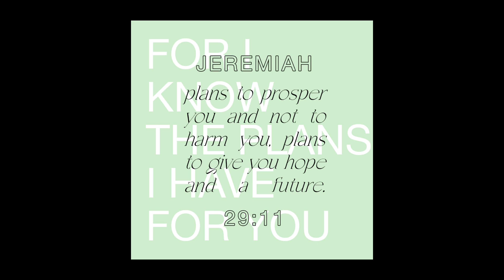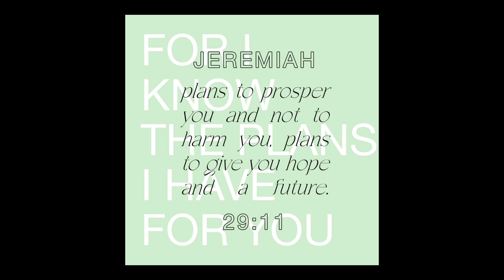Psalm 8 (SKATEPARK Grants Pass, Or.) God's Glory In Creation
Psalm 8:1-9 NLT Old Testament Holy Bible David sung this psalm of God's Glory in Creation read by GPCranefam's PJ.